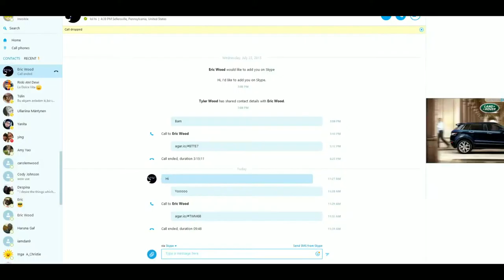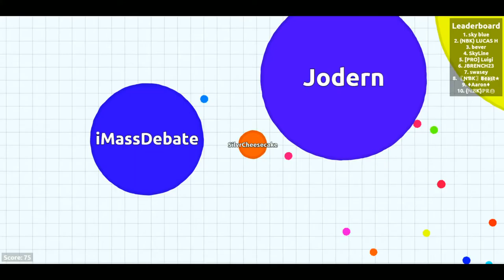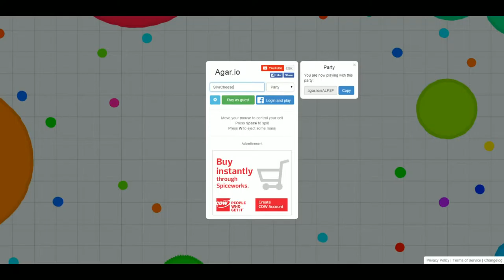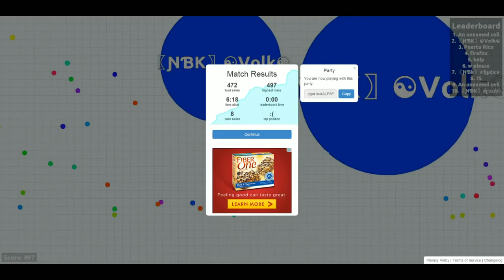AGAR.IO | RUNNING FOR THE PERVIDENCY! (FEAT. MIZIUS)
WARNING: VERY PERVERTED CONTENT